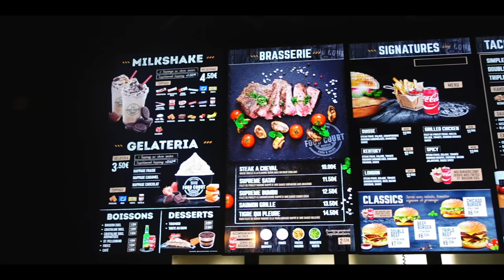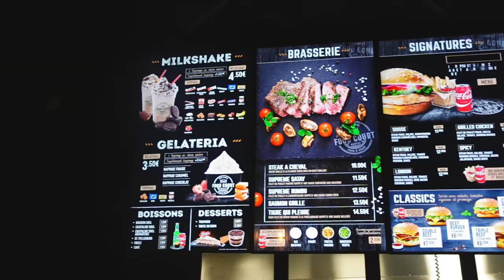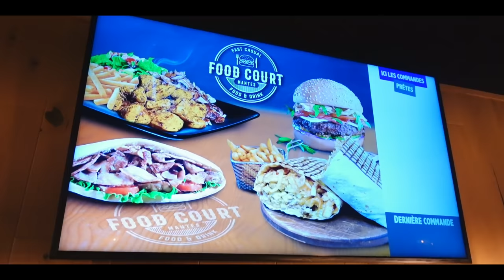ON S'INFILTRE TOUT UNE NUIT DANS UN TACOS ! (ON SE FAIT CHOPER)